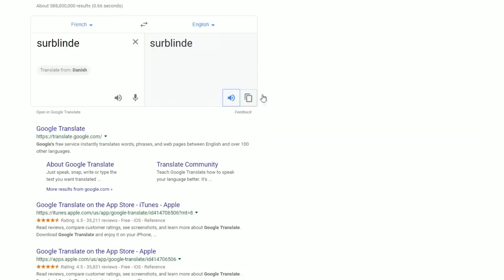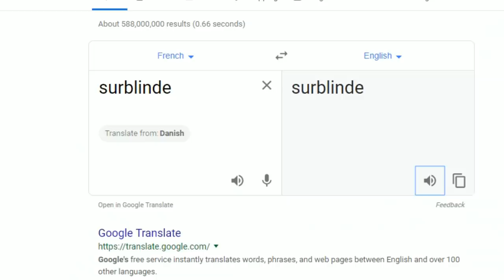HEAVIEST BAGUETTE EVER | AMX-50 Surblindé ( War Thunder Tanks)